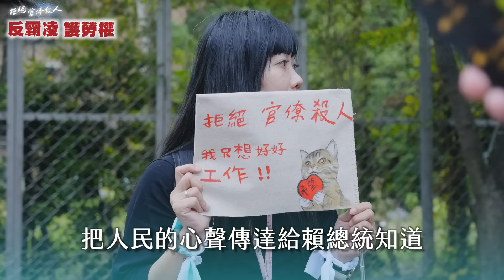【反霸凌護勞權遊行】 3000群眾凱道前怒吼 陳情信塞爆功德箱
12/10 國際人權日，請賴清德總統出來面對！

12/7超過3千人站上台北街頭，一起為「反霸凌護勞權」挺身而出，從勞動部的大門口開始，路上越來越多人加入，大家綁著布條、拿著訴求與陳情書前進，有人交換被霸凌的痛苦回憶，有人則憤慨地說不能再讓霸凌者為所欲為。沿街有眾多的朋友響應遊行高喊加油，也有不少駕駛特別打開車窗致意，但也看到零星民眾衝出來比倒讚，這些都是台灣民主的多元展現。你絕對可以不喜歡台灣民眾黨，但請你一定要支持捍衛勞動權益。

面對權勢壓迫、霸凌打壓、超時工作的有毒職場，我們絕不能再忍氣吞聲，勞動權益不容退讓，台灣人民值得更有尊嚴的職場環境！

隊伍一路沿著新生南路、忠孝東路、林森南路、仁愛路，走到凱道總統府前，遊行超過3千人參與，不只要傳達台灣人對公務員憾事的憤慨這，也要請賴清德總統具體回應「反霸凌要立法、挺警消要工會、吹哨者要保護」三大訴求。

下午4點，全體遊行民眾抵達凱道前，把要守護勞權的陳情信，放進「目的良善、求好心切」功德箱，並由秘書長 周榆修 帶領黨公職同仁，送進總統府內，要告訴賴總統「勞工不要做功德，更沒有辦法接受官官相護的政府」。

但黨公職們往總統府前進時，警方卻架起蛇籠黃國昌廣播驅離群眾，這讓立委 黃國昌感嘆「民進黨真的還是當年那個說要把街頭還給人民的政黨嗎？」，黃國昌野喊話賴總統，12月10日國際人權日時，請慎重回應勞工訴求！

勞工的怒吼必須被聽見，基層的困境必須被正視，改變勢在必行！今天遊行的終點是凱道，但捍衛勞工權益的社會運動，絕對不會就此止步。